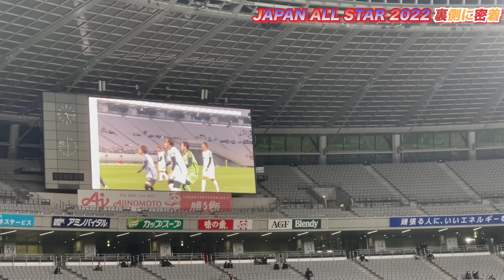【ReelZ JAPAN ALL STAR 2022】大会得点王に密着！fctokyo